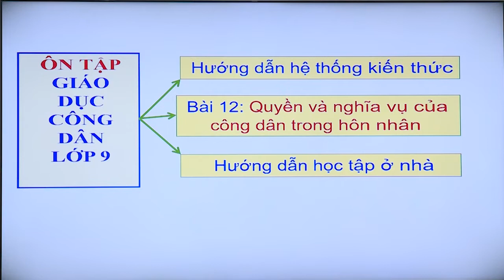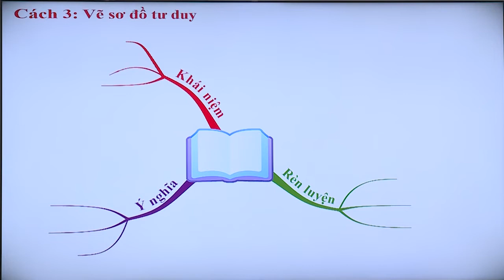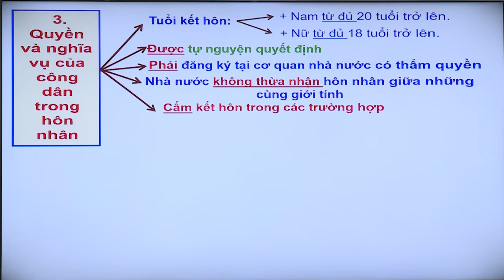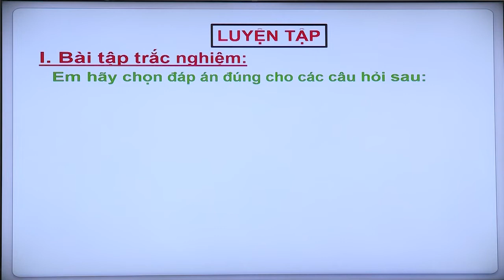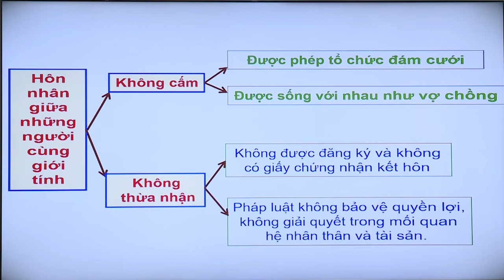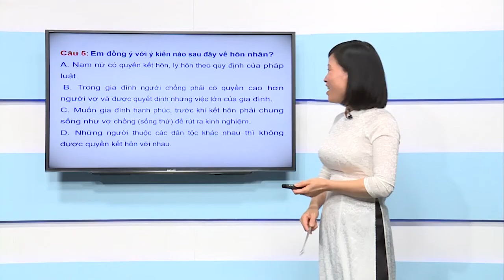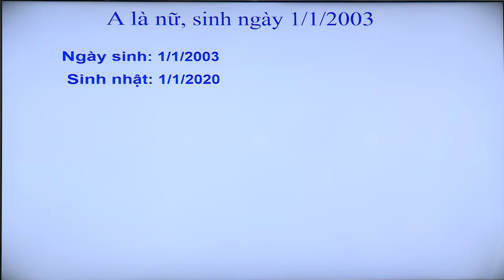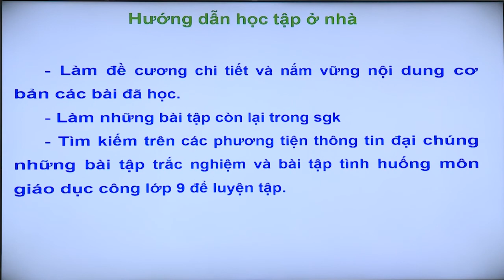Quyền và nghĩa vụ của công dân trong hôn nhân - Giáo dục công dân lớp 9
Cô Phan Thị Thanh Hoa